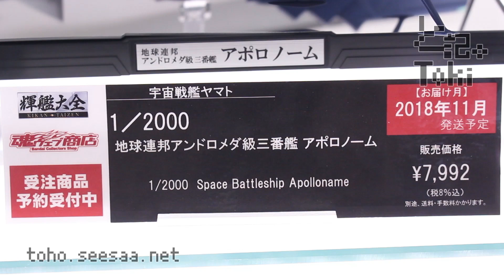Terui warrior 1/2000 Space Battleship Apolloname / アポロノーム display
輝艦大全 地球連邦アンドロメダ級三番艦 アポロノーム
販売価格 7,992円(税8%込)
日本限定商品